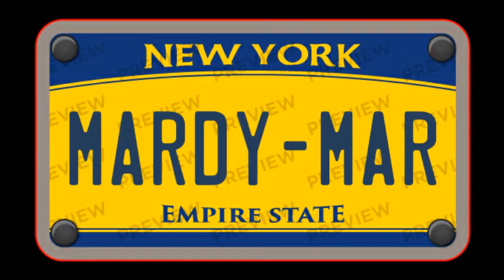Soulful House Sessions Dj Mardy Mar 1 4 2020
Sorry Iv'e been leaving ya'll hanging! But ur boy boy is back in the building! Happy New Year! P eace and blessings! I really hope you enjoy and share! I kept the energy up on this one! Comment, Share. And pass it on!